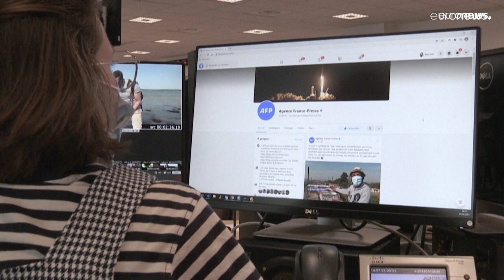Mostantól megengedőbb a Facebook a háborús uszítással kapcsolatban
A katonákkal szemben lehet erőszakra buzdítani, de a civilekkel szemben továbbra sem.